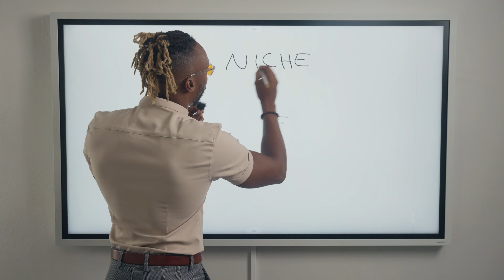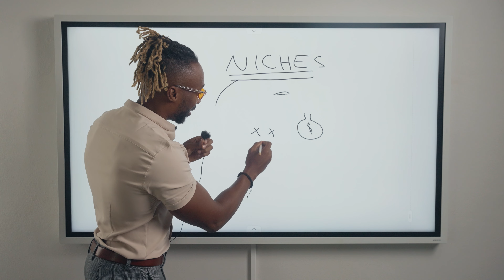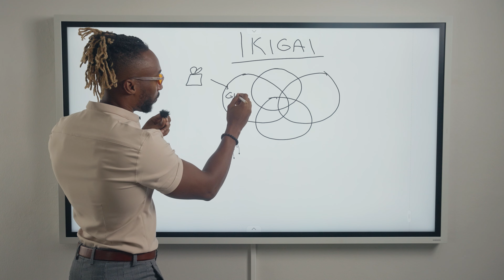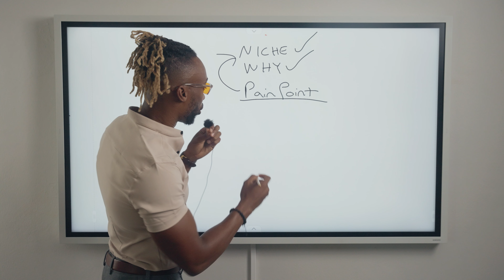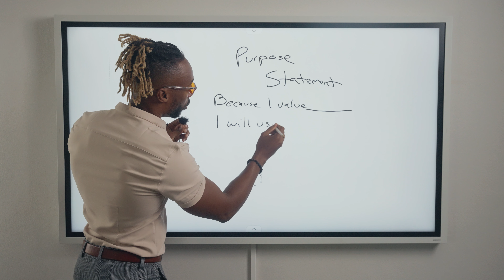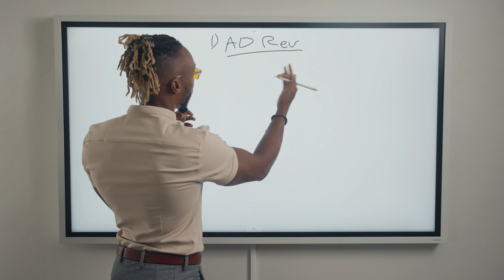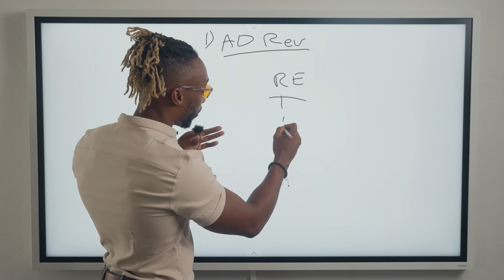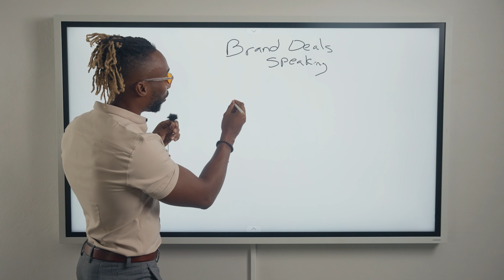How to be a YouTube Millionaire in 2024 (FULL BLUEPRINT)